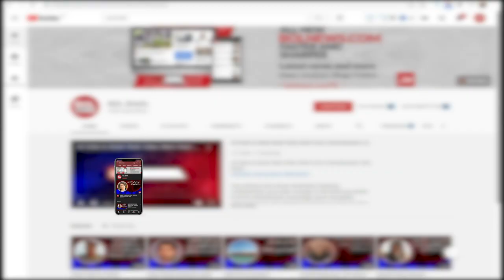The Prime Minister convened a meeting of the Federal Cabinet | BOL Briefs